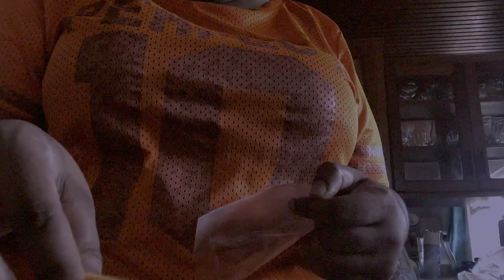DRIVE WITH US TO QUEEN'S PARK SAVANNAH + DARIO'S GARDEN | VLOGMAS DAY 18🎄|TRINIDAD YOUTUBER